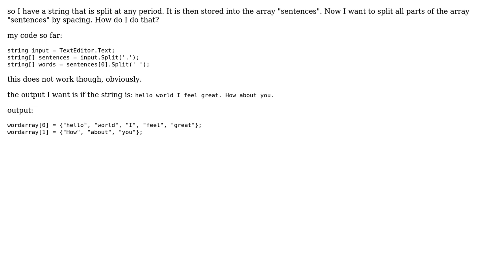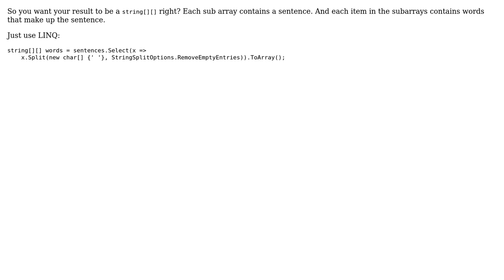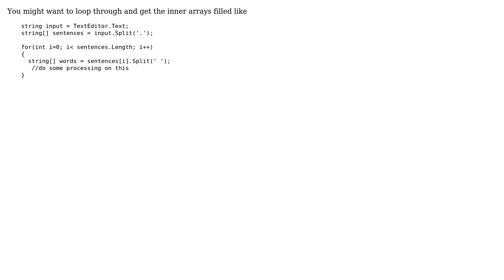How do you separate each part of an array into another array? (3 Solutions!!)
How do you separate each part of an array into another array?

With thanks & praise to God, and with thanks to the many people who have made this project possible! | Content (except music & images) licensed under CC BY-SA | Music | Images & others | With thanks to user Sweeper user Rahul user John Alexiou user Drumming Ace and the Stack Exchange Network Trademarks are property of their respective owners. You are responsible for your own actions.